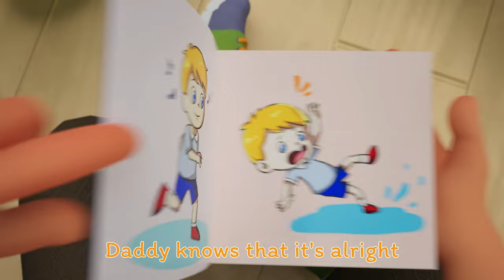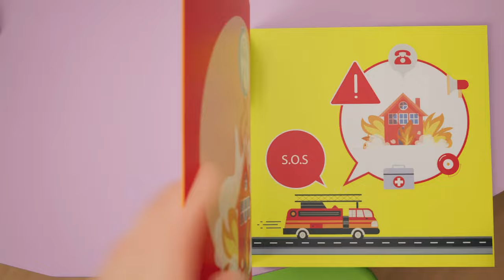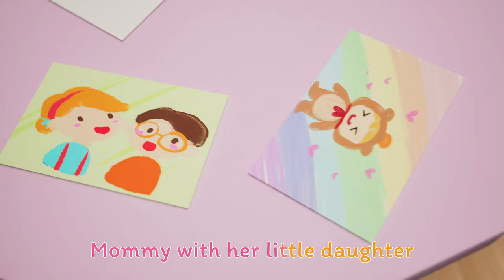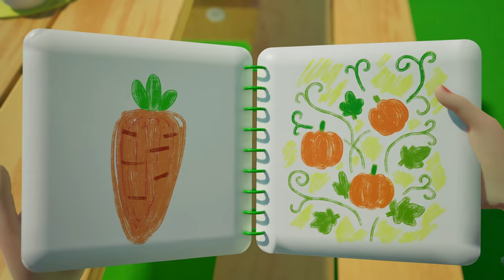Wheels on the Bus | Baby Shark Bus | In the Bus | One little finger | Nursery Rhymes | Kindergarten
✋❤️ Lyric song:

Let's point up
Let's point down
Shake your body and

Up up and down down
Shake shake and stomp stomp
Now sit on the ground!

Let's point up
Let's point down

Let's point up
Let's point down

Let's point up
Let's point down

🌈 About Bibobear Nursery Rhymes: 🌟

Embark on a magical learning adventure with Bibobear Nursery Rhymes! 🚀 Our 3D animations and songs are designed to captivate young minds, turning education into a joyful experience. Beyond the ABCs and 123s, our videos instill valuable life lessons, creating a positive and nurturing environment for your little ones. 📚✨